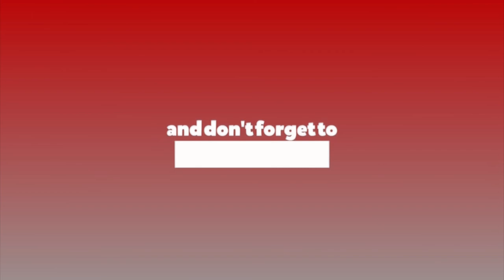तोकिएकै समयमा प्रतिनिधि सभाको निर्वाचन हुन्छ : प्रम ओली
तोकिएकै समयमा प्रतिनिधि सभाको निर्वाचन हुन्छ : प्रम ओली प्रम ओली